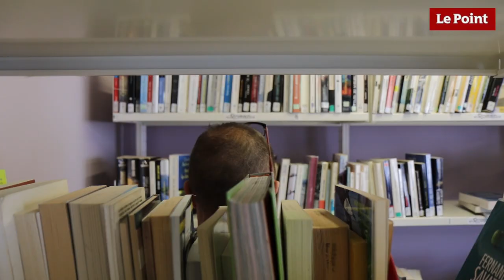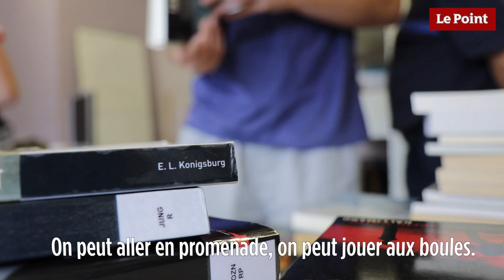Détention "respecto" des cellules ouvertes en prison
À Mont-de-Marsan, des cellules ouvertes pour réduire les violences

Le « module de respect » permet aux prisonniers de vivre une détention plus flexible. Ce reportage a reçu le prix presse écrite de Reporters d'espoirs.

Plus de portes pour le pénitencier. À quelques kilomètres du centre-ville, entourés de barbelés et équipés d'un mirador, s'élèvent les bâtiments de béton de la prison de Mont-de-Marsan. Construit en 2008, le centre pénitentiaire fait cohabiter deux modèles de détention, deux univers carcéraux aux antipodes l'un de l'autre.

Depuis 2015, en plus de la détention classique est testé un mode de détention alternatif. Des détenus qui possèdent les clés de leur cellule circulent librement dans l'établissement pénitentiaire, et cohabitent dans les couloirs avec les surveillants. C'est ce que l'on peut voir en passant la porte des bâtiments CD1 (centre de détention 1) et MA2 (maison d'arrêt 2), qui fonctionnent selon les règles du « module de respect ». Ce modèle, venu d'Espagne, « a pour objectif premier la réduction des violences en détention », explique Christelle Drouet, directrice de l'établissement. À peine la porte blindée franchie, la différence est frappante. Les sols des bâtiments « respecto » ne sont pas jonchés de détritus, aux fenêtres des cellules, pas de yoyos, ces installations destinées à faire passer des objets de cellule en cellule, et, dans les bâtiments, des détenus soucieux de leur environnement et de leur entourage.